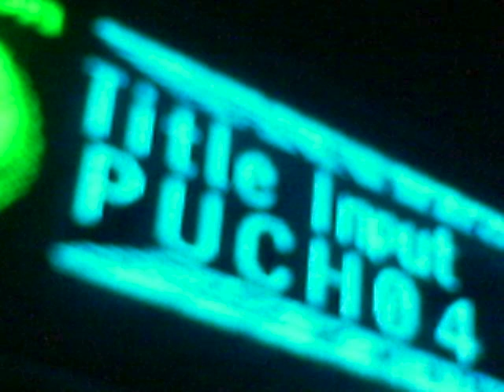Ghost Remix - Jopan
"CASI-CASI" era un pequeño local en el centro de Madrid donde tuve el placer de pinchar durante muchos años,su clientela era muy especial y la musica tambien. La musica siempre se pinchaba en vinilos como este.
Este material esta protegido por los derechos de autor y su uso no me reporta ningun lucro ni beneficio economico alguno.Todos los temas puedes encontrarlos en tiendas y portales de descarga autorizados(Beatport,Itunes,etc.)